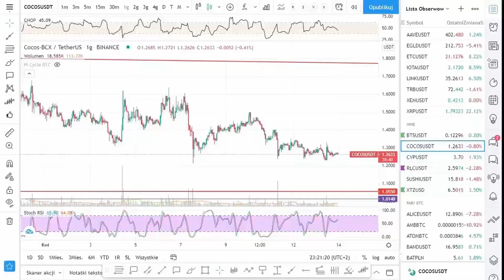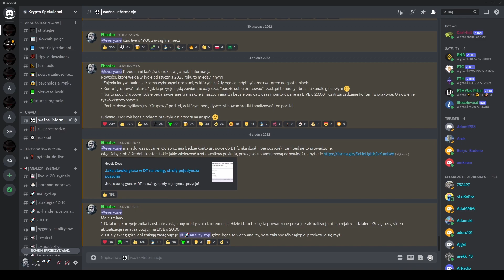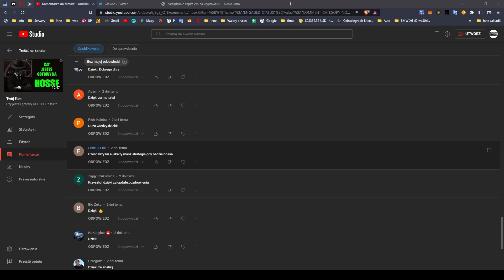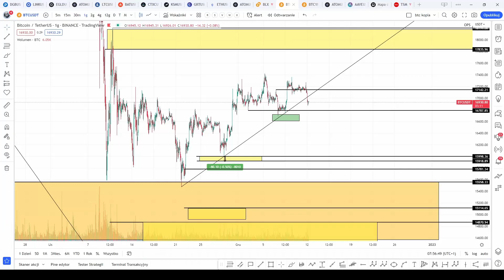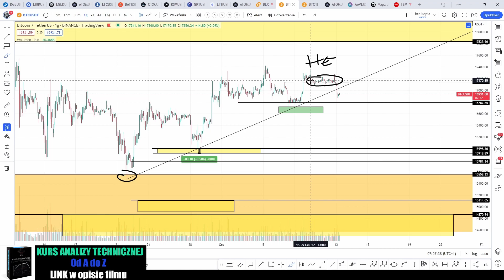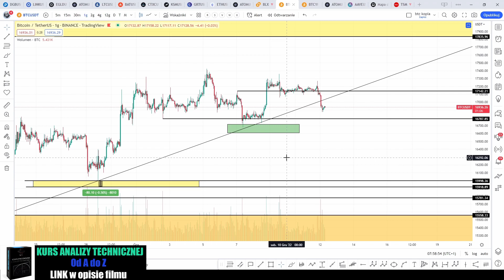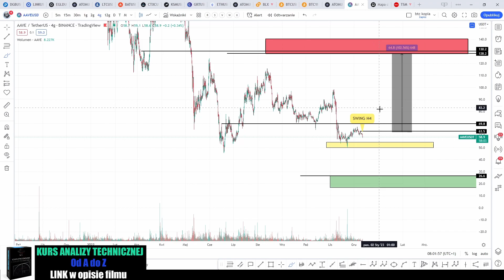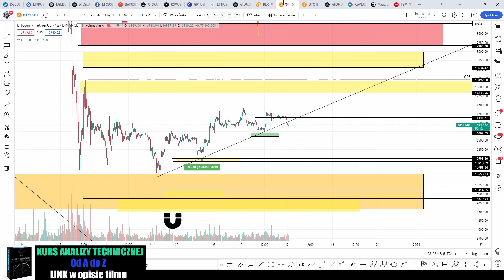TEN Tydzień da ZAROBIĆ. Bitcoin, AAVE, ETH - analiza techniczna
Analiza techniczna kryptowaluty Bitcoin, AAVE, ETH